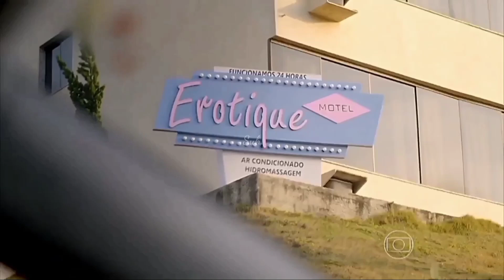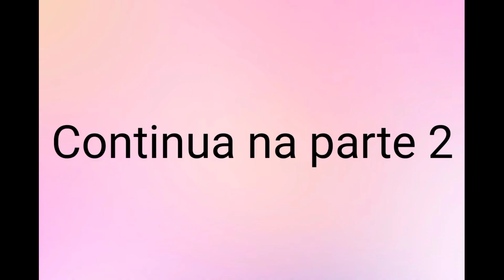História de César e Itália || Parte 1